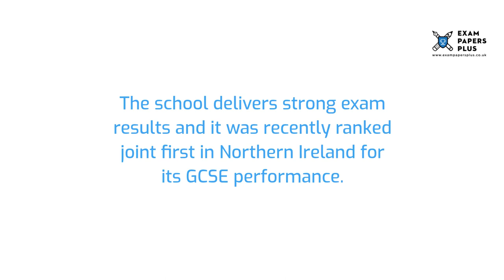Aquinas Diocesan Grammar School PPTC Transfer Test Information - 11+ Entry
to learn more about the Aquinas Diocesan Grammar School 11 Plus (11+) Entrance Exam Process. Topics covered include

✔️11 Plus (11+) Exam Information for Aquinas Diocesan Grammar School
✔️Open Events for Aquinas Diocesan Grammar School 11 Plus (11+) Entry
✔️Aquinas Diocesan Grammar School 11 Plus (11+) Admissions Info
✔️Aquinas Diocesan Grammar School Catchment Area
✔️Aquinas Diocesan Grammar School 11 Plus (11+) Exam Format
✔️How to Prepare for the Aquinas Diocesan Grammar School 11 Plus (11+) Exam
✔️Aquinas Diocesan Grammar School 11 Plus (11+) Exam Practice Test Recommendations

6+ (6 Plus) Exam Practice Papers
7+ (7 Plus) Exam Practice Papers
8+ (8 Plus) Exam Practice Papers
9+ (9 Plus) Exam Practice Papers
10+ (10 Plus) Exam Practice Papers
11+ (11 plus) Exam Practice Papers
12+ (12 plus) Exam Practice Papers
13+ (13 Plus) Exam Practice Papers
16+ (16 Plus) Exam Practice Papers

We also offer:

📝Mark Schemes
📝Mock Exams
📝Courses
📝Tuition
📝Masterclasses